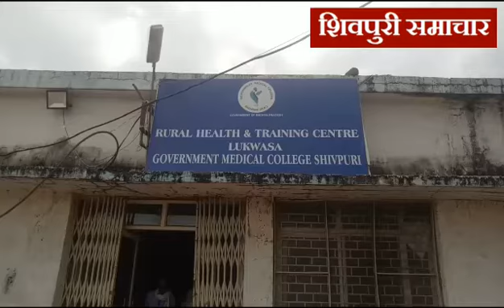आरोप: रिश्वत नही दी तो मेरे नवजात को मार दिया, रोते हुए पिता का आरोप | shivpurisamachaar.com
कोलारस। खबर जिले के कोलारस अनुविभाग के लुकवासा चौकी क्षेत्र के उप स्वास्थ्य केन्द्र में पदस्थ एक नर्श पर एक युवक ने रिश्वत नहीं देने पर नबजात बेटे को मारने का आरोप लगाया है। पीडित पिता का आरोप है कि उक्त नर्श को जब रिश्वत नहीं दी तो उसने असुरक्षित तरीके से उसकी पत्नि की डिलेवरी की। जिसके चलते उसके मासूम की मौत हो गई। इस मामले की शिकायत पीडित ने लुकवासा चौकी में मासूम की लाश रखकर दी।